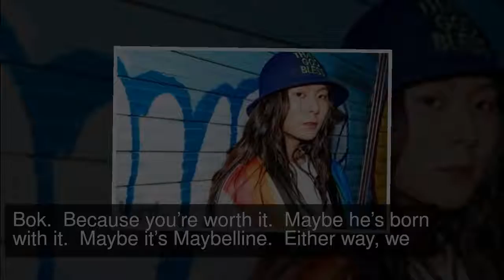10 Times Jang Moon Bok Gave Us Serious Hair Envy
Who hasn’t heard of Jang Moon Bok and his fabulous hair?